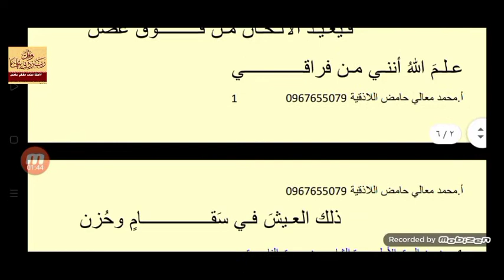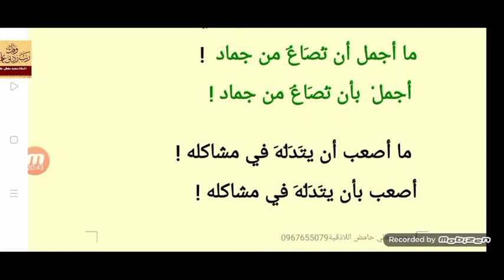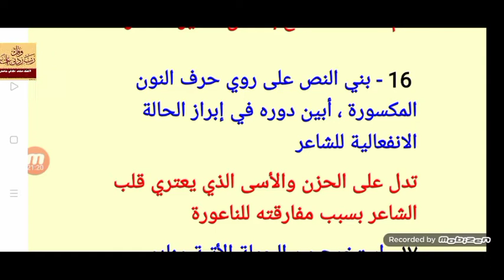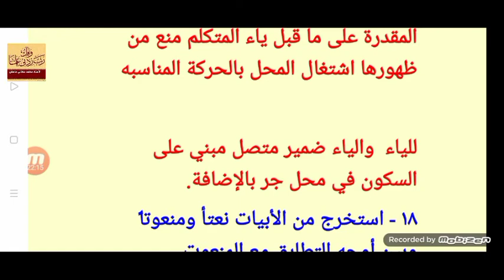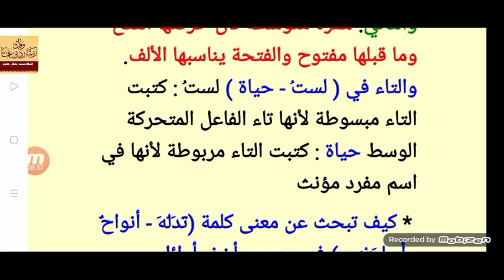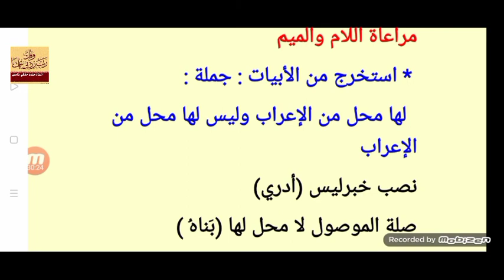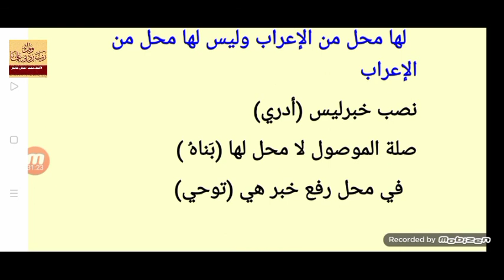ورقة عمل شاملة في قصيدة الناعورة لطلاب الصف التاسع 2021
ورقة عمل شاملة في قصيدة الناعورة لطلاب الصف التاسع 2021 تطبيقات جميع قواعد النحو والصرف والإملاء والبلاغة على أبيات القصيدة.